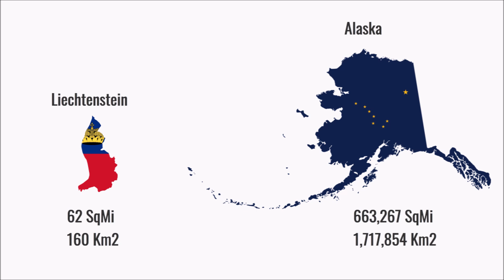How A Micro-Country Almost Bought Alaska (And What If It Did?) | Alternate History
Back in 1867, just weeks before the United States had began discussing the purchase of Alaska from Russia, the Russians, in the wake of their Crimean War loss, were looking to unload their burdensome American colony onto someone who wasn't an enemy, and their first pick just happened to be one of the world's smallest countries, the Principality of Liechtenstein. Standing at just 62 square miles in area, doubly landlocked by Austria and Switzerland, and with an army of only 80 men, what might have happened had this tiny country actually bought Alaska?